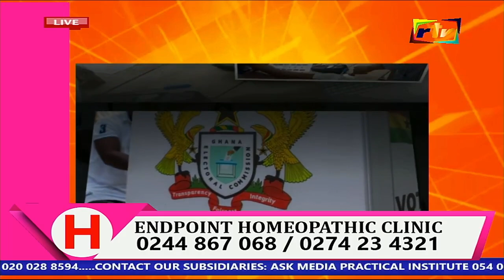Don’t scrap guarantor system - NPP’s Solomon Owusu